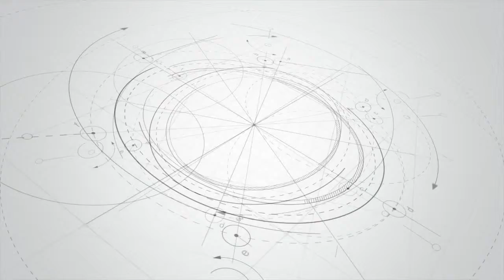SMU åk 2 Trailer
Musical comedy - Maj 2015 på Maximteatern. Stockholm Musikalartist Utbildning årskurs 2  på BASE23.

Koreografi och regi: Hans Marklund
Sånginstudering: Kerstin Ryhed Lundin, Maria BenHajji, Karolin Funke.